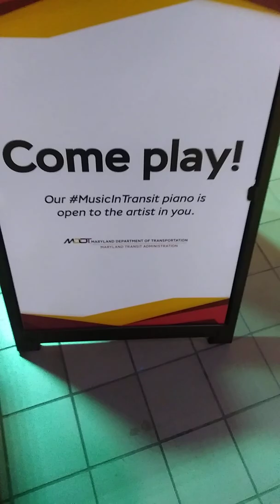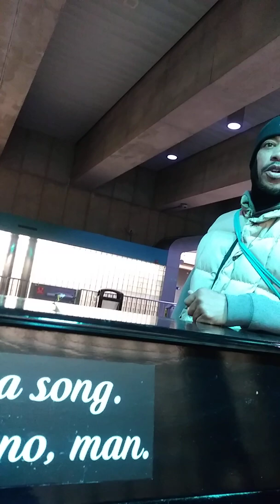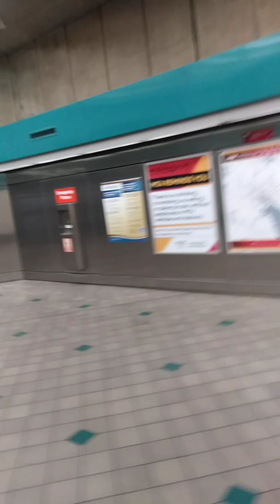Music in the subway station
Singing and play music in the subway station